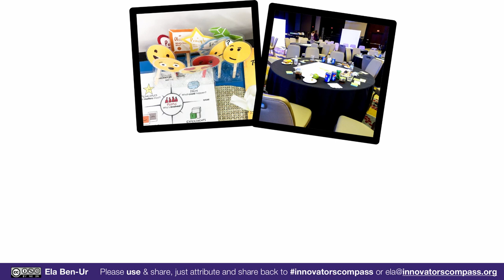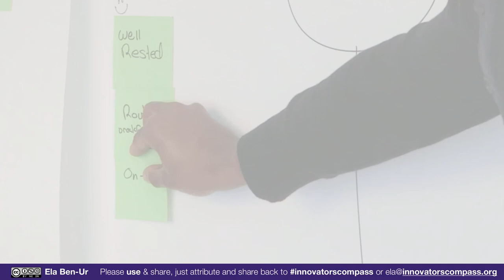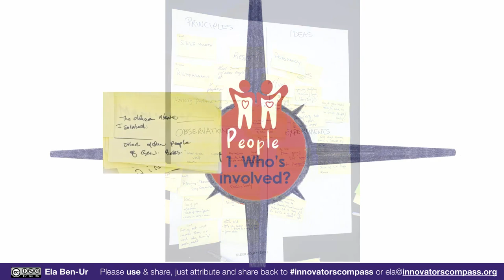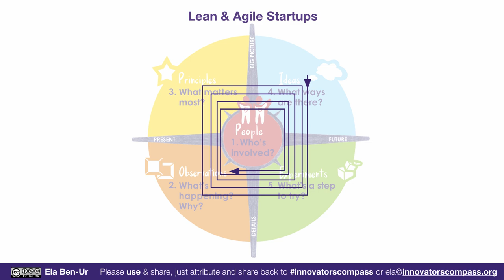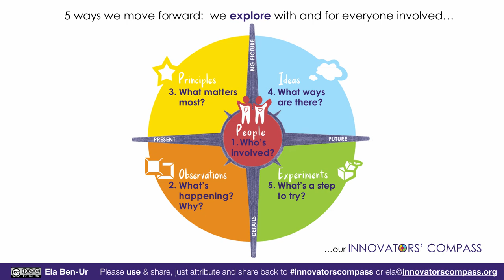5 Questions That Get Us Unstuck—Our InnovatorsCompass Longer Intro+Examples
Innovators' Compass is 5 questions that unstick us. Created by Ela Ben-Ur, inspired by many different people and practices including Design Thinking, and in use from preschools to the US Conference on AIDS.

This 5-1/2 minutes includes an introduction and several worked examples.

Find more videos on this channel. and online app